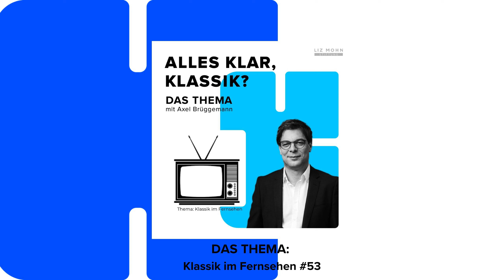DAS THEMA: Klassik im Fernsehen #53 | Alles klar, Klassik?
Mit Ernst Buchrucker (UNITEL), Olaf Maninger (Berliner Philharmoniker) Max Beckham-Ortner (IMZ) Susan Simeons (BBC, Marquee TV) Karin Veitl (ORF)

Klassik im Fernsehen – ist das die Geschichte der Krise? Klassik-Sendungen im öffentlich rechtlichen Fernsehen werden gestrichen, neue Formate im Netz lasse noch auf sich warten. Axel Brüggemann war zu Gast auf der "Avant Premiere" und hat mit den Experten gesprochen. Ernst Buchrucker leitet die UNITEL, den größten Klassik-Produzenten und erklärt seinen "Neuen Deal". Olaf Maninger von den Berliner Philharmonikern erklärt, wie sein Orchester zum Pionier wurde und mit der "Digital Concerthall" selber zum Produzenten. Susan Simeons war lange bei der BBC und leitet heute Marquee TV – mit ihr schauen wir nach Großbritannien. Karin Veitl organisiert für den ORF das größte Klassik-Ereignis der Welt, das Neujahrskonzert der Wiener Philharmoniker, und Max Beckham-Ortner erzählt über die Trends seiner Veranstaltung der "Avant Premiere"

➖ Weitere Infos ➖➖➖

➖ Über diesen Podcast ➖➖➖

In ausführlichen und kontroversen Gesprächen behandelt dieser Podcast die großen Themen der Klassik mit Expert:innen aus Kultur, Wirtschaft und Politik. Der Podcast wechselt wöchentlich zwischen einem Talk-UPDATE mit Dorothea Gregor von der Liz Mohn Stiftung und dem Kulturjournalisten Axel Brüggemann (beide debattieren die aktuellen Ereignisse der Klassik-Woche) und dem THEMA, in dem Brüggemann mit Expert:innen Fragen zur Zukunft der Musik bespricht und sich Zeit für kontroverse Antworten und unterschiedliche Perspektiven auf Konzert, Oper und Theater nimmt.
Welche Trends gibt es in der Musik? Wie erreichen Künstler:innen und Kulturinstitutionen ihr Publikum? Welches Marketing ist zielführend? Und welche Themen müssen angesprochen werden: Regiekonzepte, # metoo, Education-Projekte, Klassik in den Medien, musikalische Trends, Digitalisierung, Kulturpolitik, Kulturförderung, Arbeitsmarkt Kultur, Tarif-Debatten oder innovative Ideen – „Alles klar, Klassik?“ diskutiert Musik aus ihrer Verankerung im Alltag. Egal, ob in den künstlerischen Betriebsbüros, in der Intendanz, in den PR-Abteilungen oder unter Musiker:innen, auf, neben oder hinter der Bühne – „Alles klar, Klassik?“, der Podcast der Liz Mohn Stiftung, setzt aktuelle Themen und gibt inspirierende Antworten.

Die Liz Mohn Stiftung führt die erfolgreichen Aktivitäten der Liz Mohn Center gGmbH und der Liz Mohn Kultur- und Musikstiftung in einer eigenständigen Institution weiter.

Auf diesem Kanal findet man Videos zu den vier Themenbereichen der Liz Mohn Stiftung: International Relations, Creating Leadership Cultures, Power of Culture und Global Talents. Dazu gehören etablierte Formate wie der Salzburger Trilog, der Internationale Gesangswettbewerb NEUE STIMMEN, aber auch neue Initiativen wie Zeitenwende on tour. Unser Claim ist: Wir führen Menschen aus Wirtschaft, Politik und Kultur zusammen.

➖ Social Media ➖➖➖